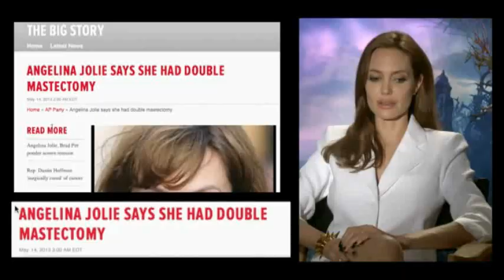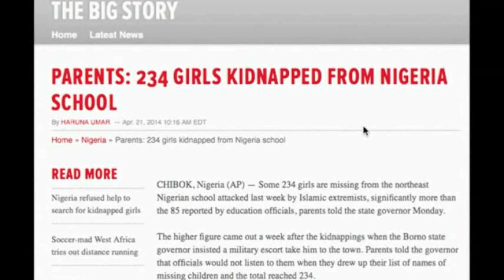Jolie: Mastectomy a Year On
While promoting her new film "Maleficent," actress Angelina Jolie talks about her mastectomy a year on and shows her support for the return of almost 300 girls who were kidnapped by Nigerian Islamic extremist group Boko Haram. (May 20)